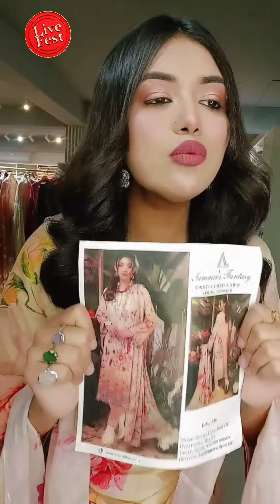এত সুন্দর পাকিস্তানি ড্রেস দেখলে পাগল হাওয়ারই কথা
Size Chart
96% Cotton, 4% Elastane
Imported
Button closure
Machine Wash

100% Viscose
Imported
Button closure
Machine Wash